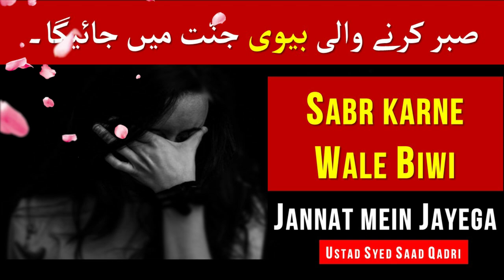Sabr karne Wale Biwi Jannat mein Jaye ga